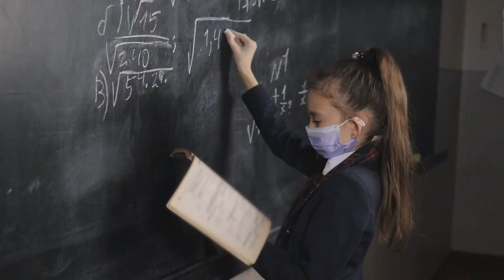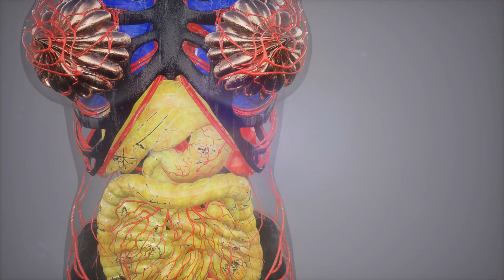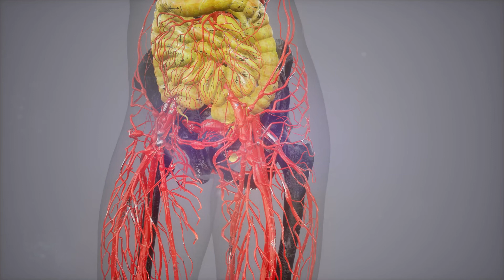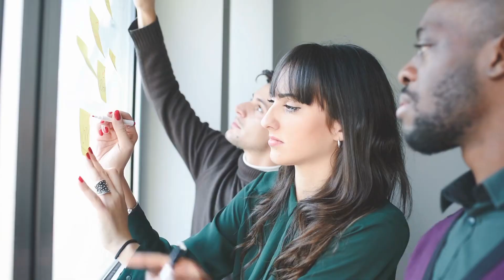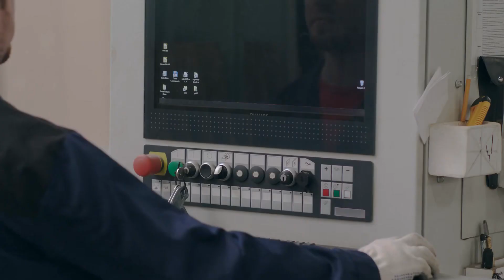Tập 2 | Hệ Thống Chi Ngộ Nhập Mạt Thế Audio | Chương 11 - 20 | Ngôn Tình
⭐ Quyền lợi: Yêu cầu làm Full bất kỳ bộ truyện nào:
Truyện: HỆ THỐNG CHI NGỘ NHẬP MẠT THẾ Tập 2
Tác giả: Dạ Sắc Phiêu Diêu
Thể loại: Ngôn Tình, Xuyên Việt
Identifier: 63f5be2befbdcab7d15f47b8

Chi tiết các chương:
00:00:00 Chương 11 : đệ thập nhất chương
00:11:53 Chương 12 : thứ mười hai chương
00:25:43 Chương 13 : thứ mười ba chương
00:40:03 Chương 14 : thứ mười bốn chương
00:51:45 Chương 15 : thứ mười lăm chương
01:05:14 Chương 16 : thứ mười sáu chương
01:16:25 Chương 17 : thứ mười bảy chương
01:30:52 Chương 18 : thứ mười tám chương
01:43:14 Chương 19 : thứ mười chín chương
01:57:19 Chương 20 : thứ hai mươi chương